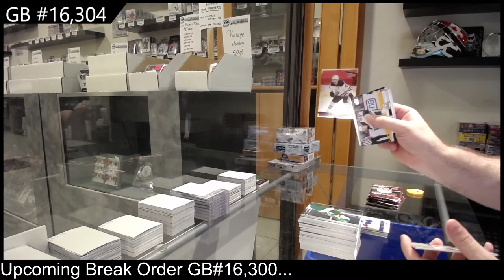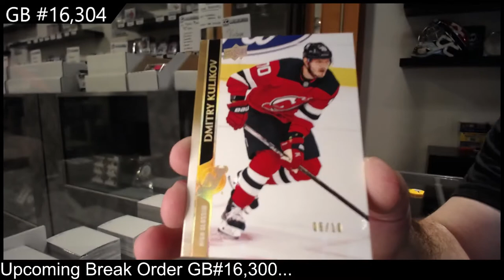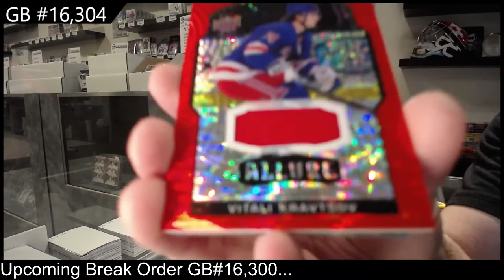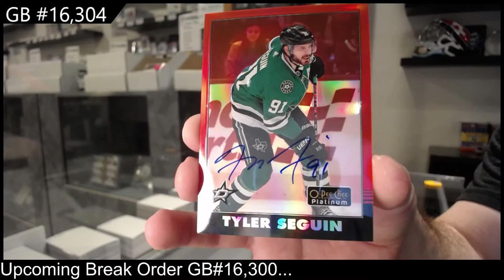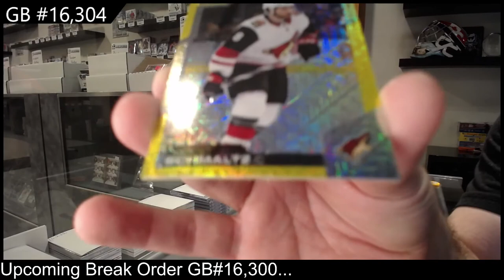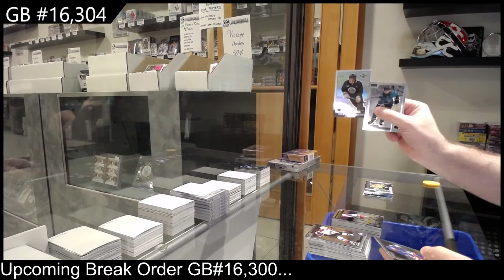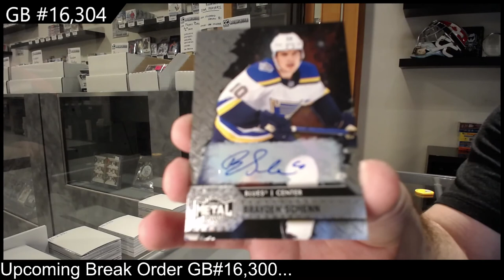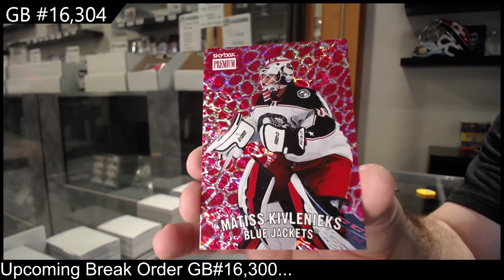20-21 Upper Deck Multi Product 7 Box Hockey Break - C&C GB #16,304